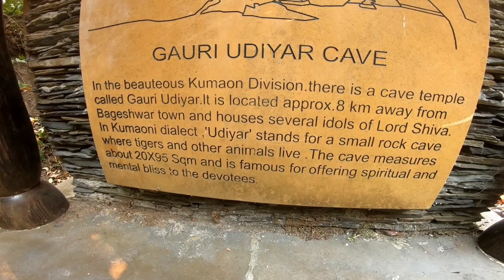केदारनाथ जाने से पहले किए माता गौरी के प्राचीन गुफा के दर्शन 😍 BSG PAHADI VLOG | GAURIUDIYAR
WELCOME BACK TO BSG PAHADI VLOG YOUTUBE CHANNEL

केदारनाथ जाने से पहले किए माता गौरी के प्राचीन गुफा के दर्शन 😍 BSG PAHADI VLOG